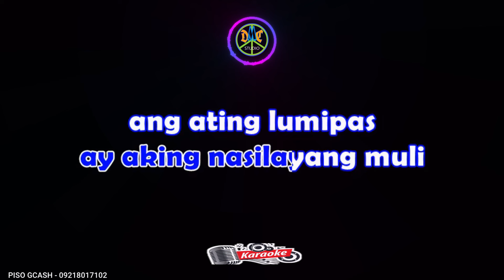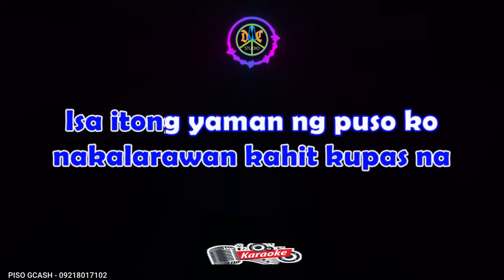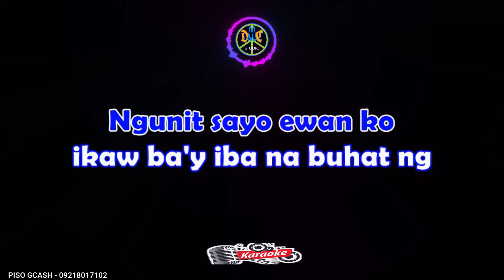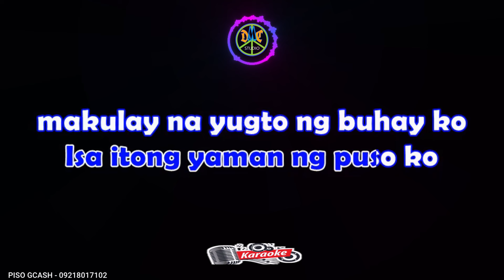LARAWANG KUPAS - JEROME ABALOS [ KARAOKE HD ]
Sing along to the classic hit "LARAWANG KUPAS" by Jerome Abalos in high definition karaoke format! Perfect for your next karaoke night with friends and family.